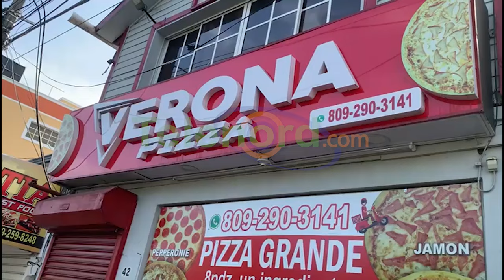Ayuntamiento SFM impone multa a establecimiento de comida por ensuciar vía pública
San Francisco De Macorís.- El ayuntamiento municipal impuso una multa a un establecimiento de comida rápida, por presuntamente no recoger los desechos sólidos de la parte frontal del negocio.

La información la dio a conocer el alcalde Antonio Díaz Paulino (Alex), quien advirtió a los propietarios de los diferentes establecimientos, que continuará con este operativo, a los fines de mantener limpia la ciudad.

El monto de la multa fue de RD$ 10 mil pesos al establecimiento “Verona Pizza”.

Díaz explicó que actuó amparado en la ley 64-00 sobre Medio Ambiente y Recursos Naturales, que busca establecer las normas para la conservación, protección, mejoramiento y restauración del medio ambiente y los recursos naturales, asegurando su uso sostenible.